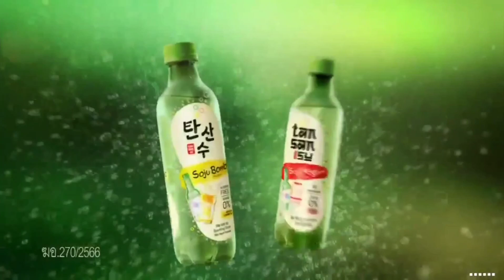HD โฆษณา 2566 - 316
โฆษณาคั่นเรื่องเล่าเสาร์-อาทิตย์ ในวันเสาร์ที่ 22 กรกฎาคม 2566 ทางช่อง 3HD